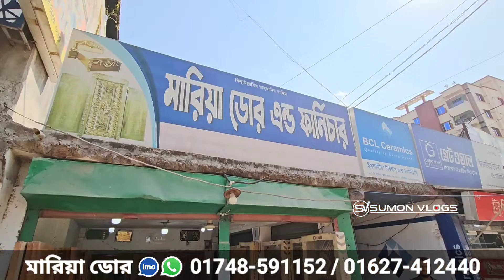সরাসরি কারখানা থেকে দরজা কিনুন || রমজানে সস্তায় দরজার অফার || New Door Lowest Price 2024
SHOP▶( মারিয়া ডোর)
Address▶ বসিলা সিটি হাউজিং, রোড ১, মোহাম্মাদপুর, ঢাকা ১২০৭
সরাসরি কথা বলুন।  হটলাইনে:
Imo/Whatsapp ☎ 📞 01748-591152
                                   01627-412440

▶Keywords▶